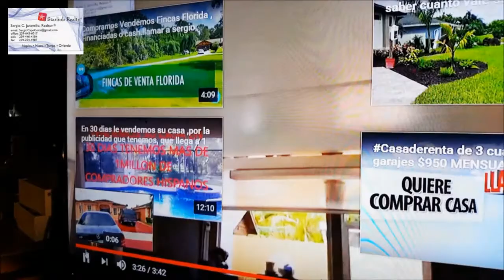CASA DE VENTA MIAMI 4 CUARTOS 2 BANOS MUY BONITA PATIO $268K, SERGIO